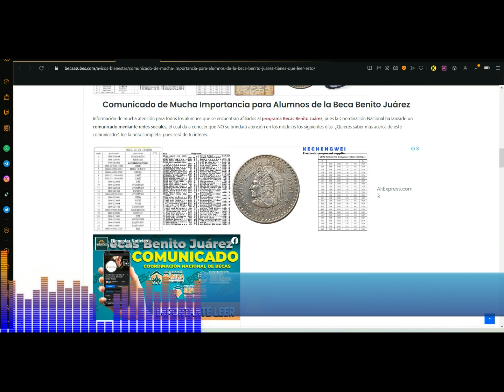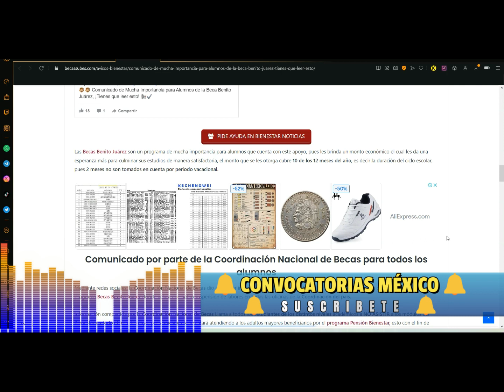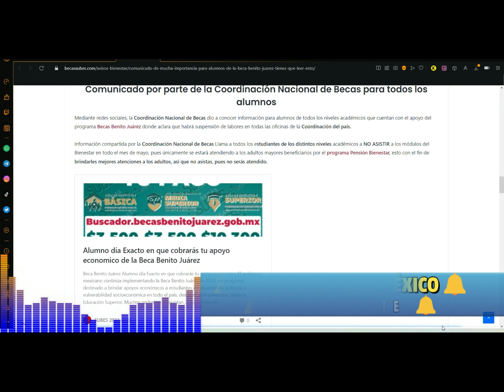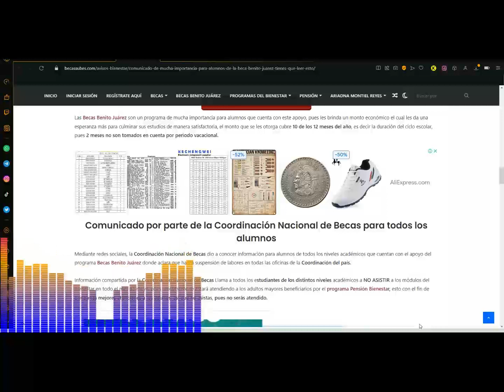🔴 ATENCIÓN ESTUDIANTES🔴Comunicado de Mucha Importancia para Alumnos de la Beca Benito Juárez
Cobra tu Beca Becas Benito Juárez 2023

Comunicado de Mucha Importancia para Alumnos de la Beca Benito Juárez
Información de mucha atención para todos los alumnos que se encuentran afiliados al programa Becas Benito Juárez, pues la Coordinación Nacional ha lanzado un comunicado mediante redes sociales, el cual da a conocer que NO se brindará atención en los módulos los siguientes días, ¿Quieres saber más acerca de este comunicado?, lee la nota completa, pues será de tu interés.